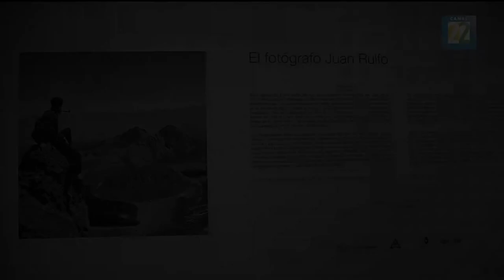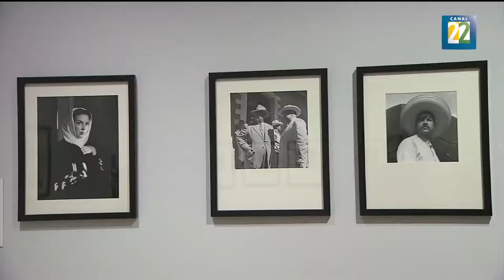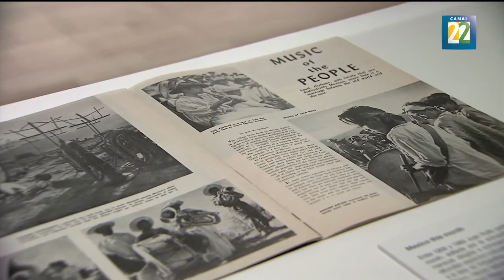El lado poco conocido de Juan Rulfo: La fotografía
Integrada por 30 documentos y 150 fotografías, la muestra da cuenta del interés de Rulfo por temas como el paisaje, arquitectura, la vida rural y urbana de México, además de su paso por el séptimo arte. La muestra "El fotógrafo Juan Rulfo" se presenta en el Museo Amparo de Puebla hasta el 10 de Julio. Por Alberto Aranda